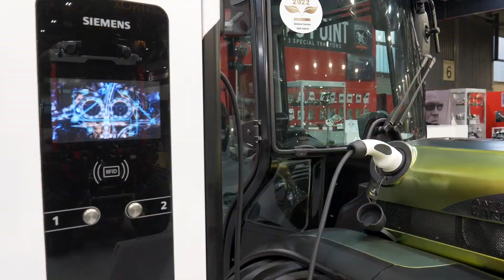Fieragricola 2022 - Espositori: CARRARO